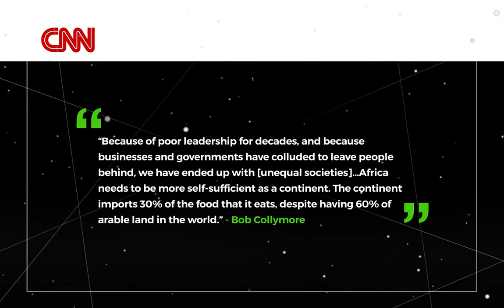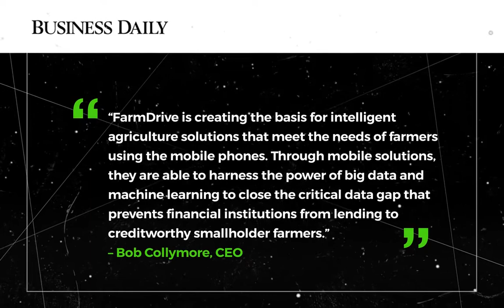Week In Review - Feb 10 2017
It's countdown to Valentine's Day but we are already in love with 2017 SafaricomCares.